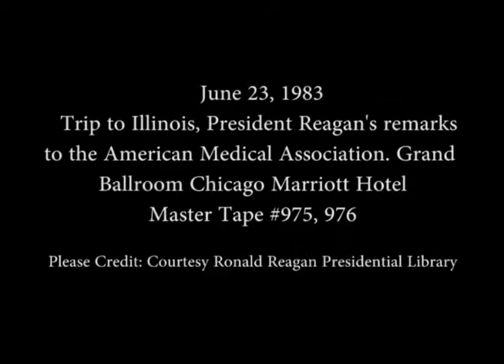President Reagan's Remarks to American Medical Association on June 23, 1983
Full Title: President Reagan's Remarks at the Annual Meeting of the American Medical Association House of Delegates in the Grand Ballroom Chicago Marriott Hotel in Chicago, Illinois on June 23, 1983

Access Restriction(s):Unrestricted
Use Restriction(s):Unrestricted